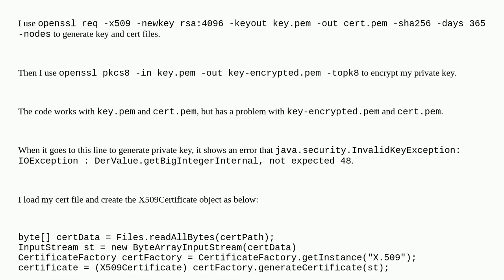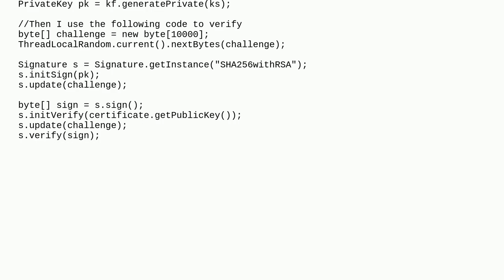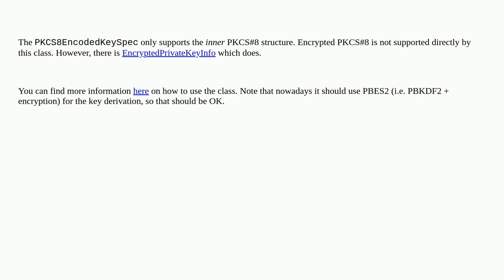Can not verify encrypted private key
A special thanks goes out to the community

  rsa encryption java openssl